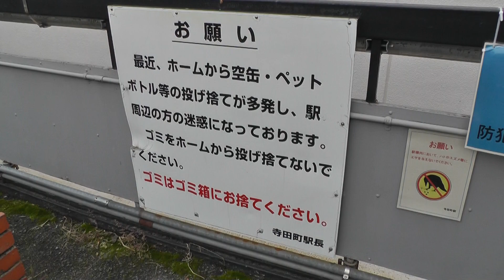【めっちゃポイ捨てされてる】JR西日本323系近モリLS22編成 普通大阪環状線外回り 寺田町駅到着